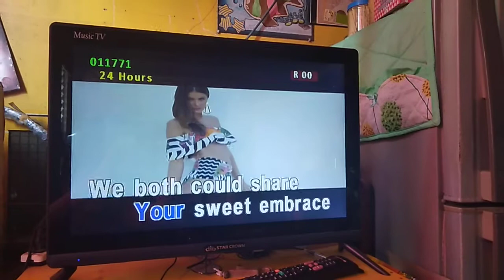Looking for cx-912 7702 , BGV sexy watching again!!!!! [HD]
Meron na akong Centrix sa Happy Go , kaso , yun 7702 nasisira ang Karaoke cd po , Oh No! , Paano mangyayari talaga! , Hindi makapagfiles natin tanong kay TeamPlasmaPh